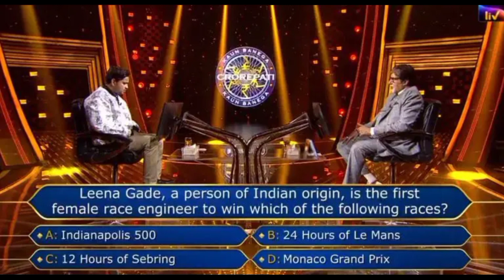KBC Jasnil Kumar 7 crore question | 1 crore winner in kbc full episode 2023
KBC 15 : दूसरे करोड़पति बने इस सवाल का जवाब देके | | KBC 1 Crore Question Answer | Jasnil Kumar KBC Winner Full Episode JasnilKumarKBCWinnerFullEpisode | KBC 1 Crore Winner | KBC 7 Crore Question

Video quiry
kbc 1 crore ka sawal kya hai
1 crore ka sawal
1 crore ka savaal ke jawaab
1 crore question kbc
1 crore ka savaal
kbc 7 crore winner
1 crore questions
kbc 2023 1 crore winners
kbc season 15 1 crore winner
babita tade 1 crore winner
1 crore winner babita tade
kbc 1 crorepati question
crime,kbc winning 7 crore
kbc 15 1 crore
7 crore question in kbc
7 crore question
kbc 1

KBC preparation
KBC season 15
KBC 2023
SonyLiv subscription
Kbc personal interview
kbc interview
KBC tips
kbc participate
kbc audition
kbc fff
kbc promo